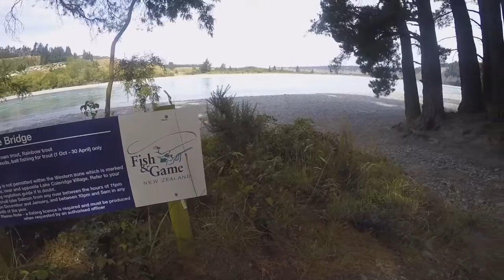Camping at Rakaia Gorge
Hiking at Rakaia Gorge
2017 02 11